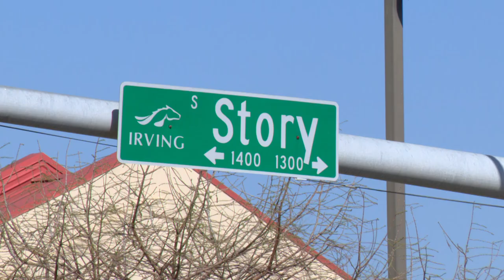New Grocery Store Coming to South Irving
In this excerpt from ICTN’s “City Source,” find out about a new Albertson’s grocery store coming to the shopping center at 2200 West Shady Grove Road.
** Correction: The total investment in capital improvements is about $2.6 million. The story mentions an incorrect, lower number. We apologize for the error.